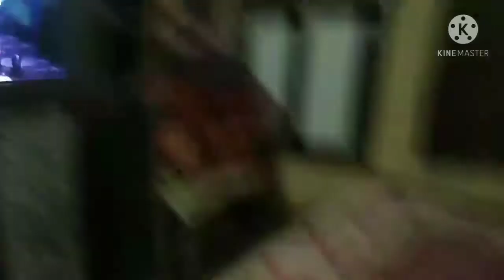Sunday vlog 🔥🔥 l Desi hen farm house l Cricket 🏏🏏 match 🔥🔥